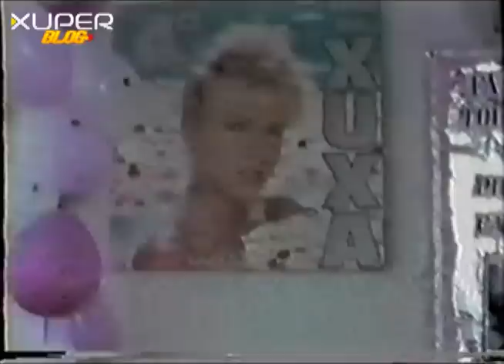Ex-Paquita Priscila Couto comemora aniversário com fãs em 1989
Filmagem amadora do encontro de Priscila Couto, a Catuxita Top Model, com seus fãs no seu aniversário de 1989.